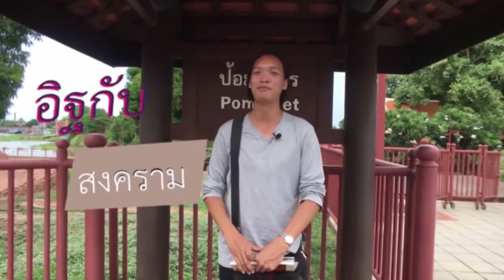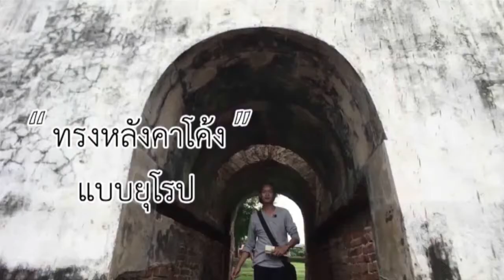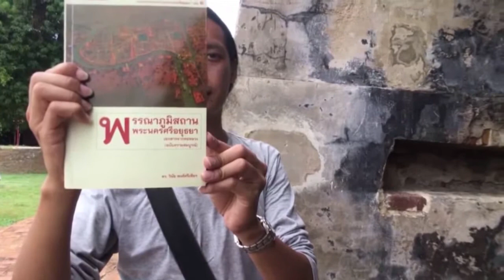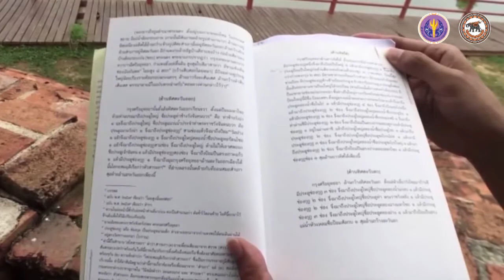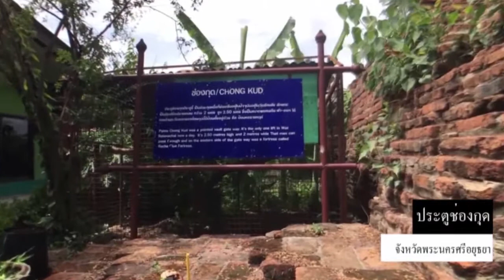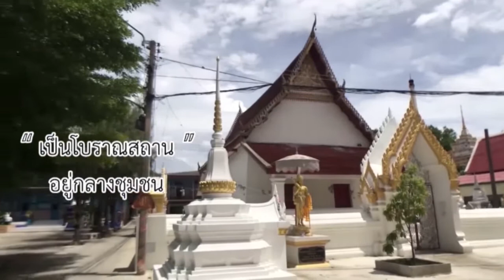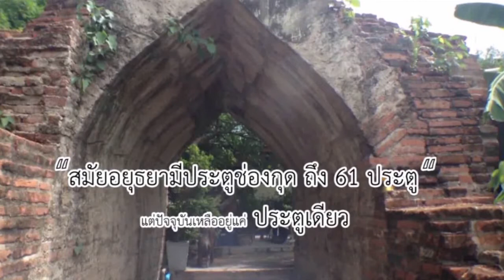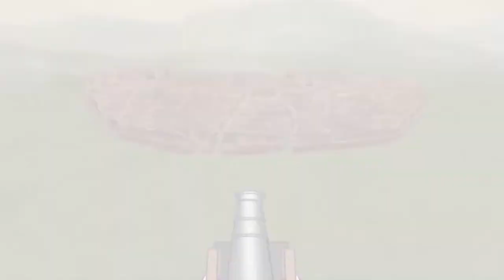nux001 w02 v09